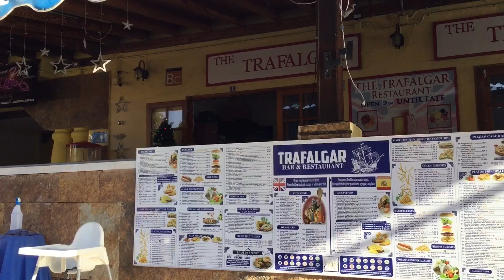VLOGMAS DAY 25! ITS CHRISTMAS DAY!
I  post vlogs about 🍁🍂🍄Intuitive eating, recipes, frugal and simple living, prepping, wholefoods, chats, walks in beautiful Devon and much more! Join me on my weight loss journey and quest for a healthy and happy life.

It is of course December so Welcome to Vlogmas! I will be posting vlogs everyday throughout the month. We will be spending Christmas this year on the beautiful island of Fuerteventura so join us each day on our adventures. We will be exploring the island, finding out what is going on  for the festive season whilst still living our simple frugal lifestyle.